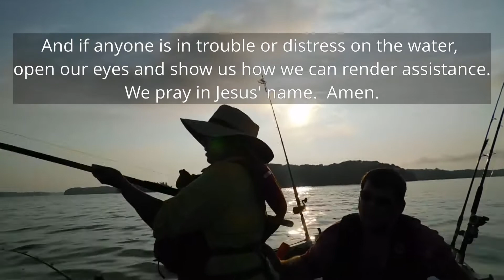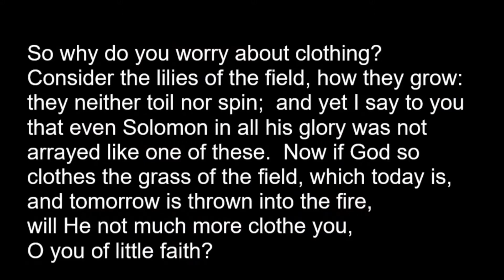Highlight Reel- 9 August Trolling Shoal Creek Lake Lanier